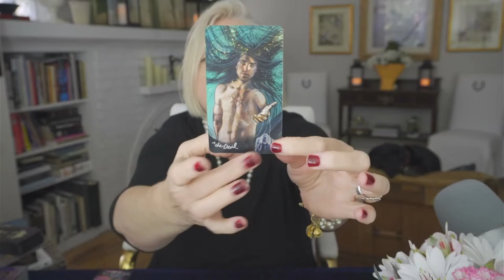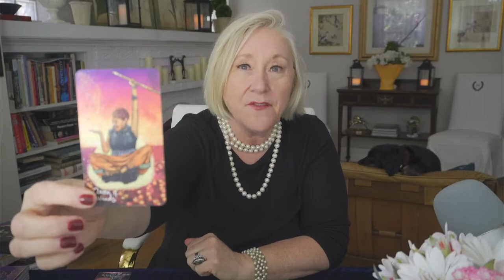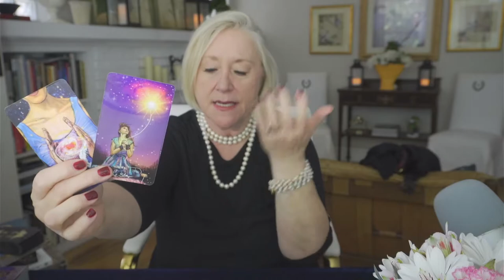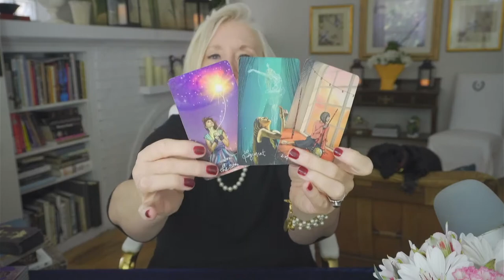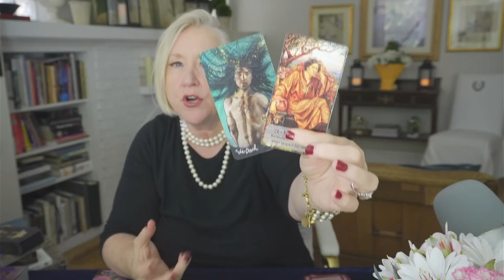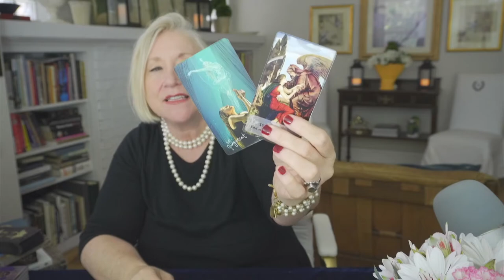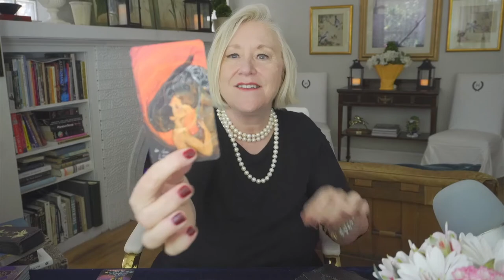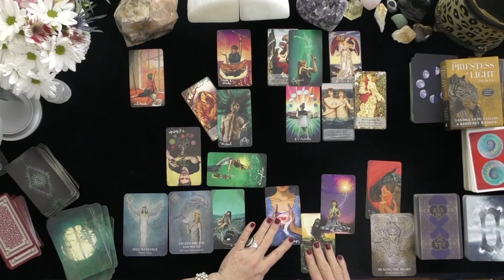LIBRA~DESTINY STEPS IN! YOUR SWEETEST WISHES MANIFEST!~SEPTEMBER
LIBRA~YOU LET GO & MANIFEST YOUR SWEETEST WISHES  MANIFEST!~SEPTEMBER
IRISH DONNA TAROT, TODAY, 2021, GENERAL READING

DONNA WILDER-HART
5 INDEPENDENTLY VETTED READINGS SINCE 2007